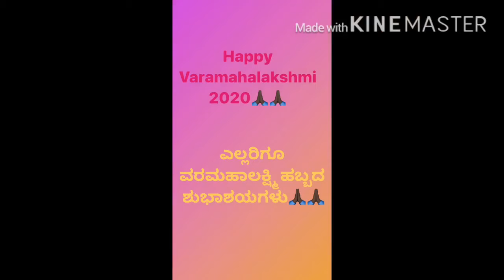ಎಲ್ಲರಿಗೂ ವರಮಹಾಲಕ್ಷ್ಮಿ ಹಬ್ಬದ ಶುಭಾಶಯಗಳು🙏🏿🙏🏿 | Happy Varamahalakshmi Festival 2020